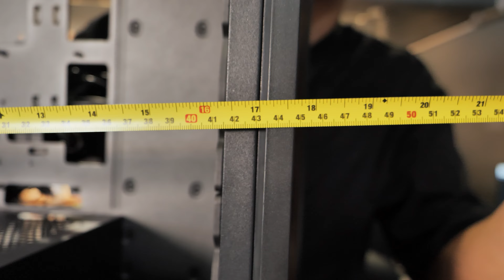รีวิว เคส SAMA V-NATURE เคสหน้าไม้ เรียบหรู ดูแพง แต่ราคาไม่ข้าม2,000 Case Computer ATX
Special Thanks : DORACOOL / SAMA